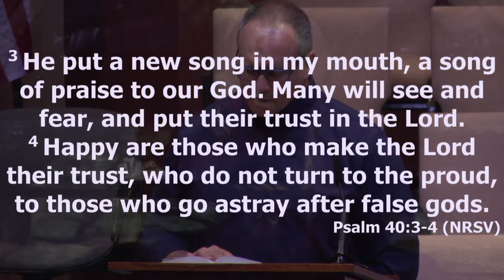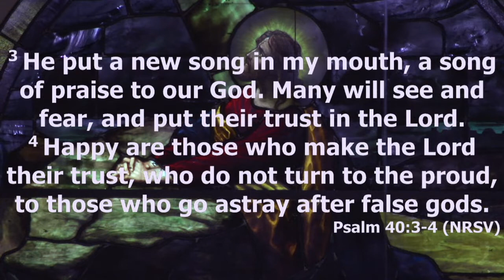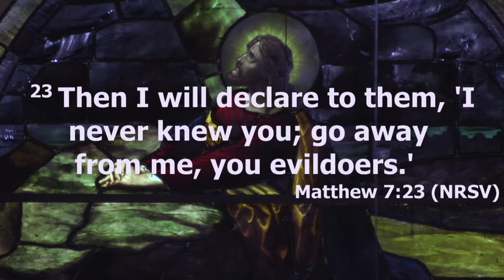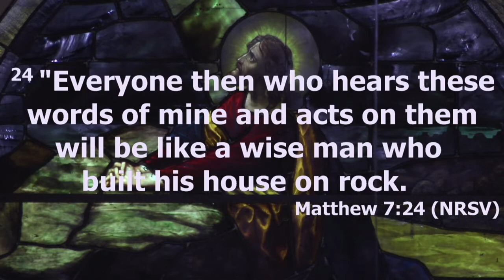Sermon 3 22 20